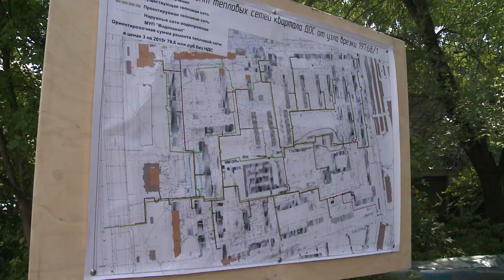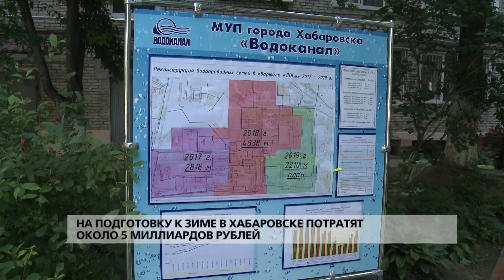Объезд мэра: подготовка к зиме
Объезд мэра Сергея Кравчука: как проходит подготовка к отопительному сезону.
В 2019 году в Хабаровске в рамках подготовки к зиме заменят 20 километров водопровода и канализации. Раньше тепломагистрали находились на поверхности, что противоречит нормативам и портит вид района. Постепенно МУП "Тепловые сети" меняет трубы и "прячет" их под землю. В этом году план выполнили - отремонтировали 500 метров труб, однако есть ещё 1,5 километра внеплановых, аварийных участков. Для их реконструкции требуется дополнительное финансирование. Во сколько обойдется подготовка к зиме – в сюжете Владислава Игнатьева. В материале возможно упоминание платформ корпорации Meta (запрещена на территории Российской Федерации)